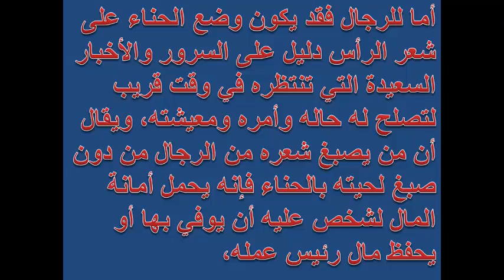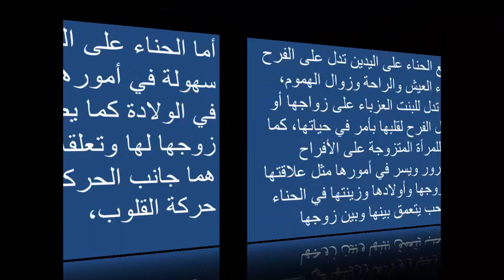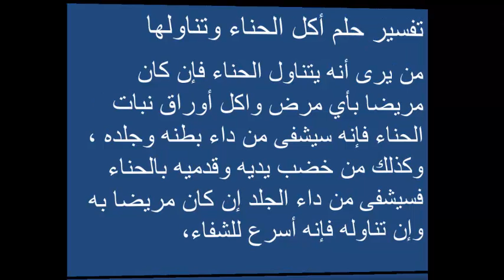تفسير رؤية الحناء في منام